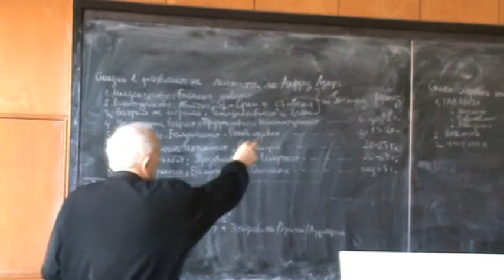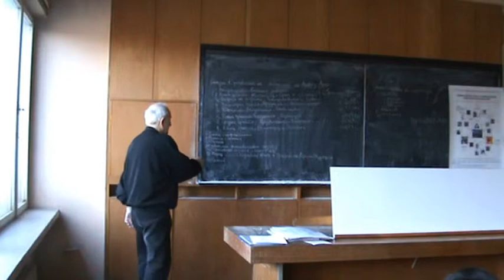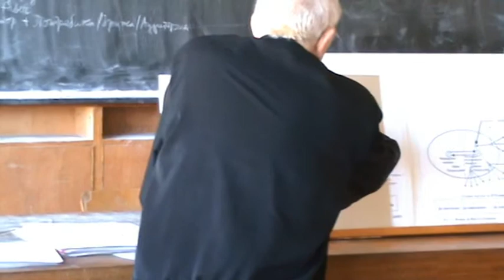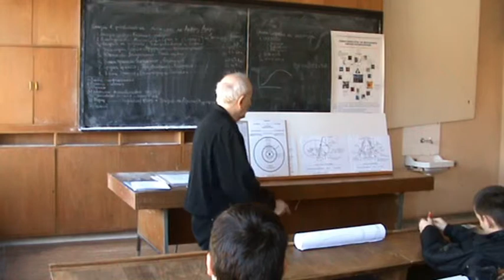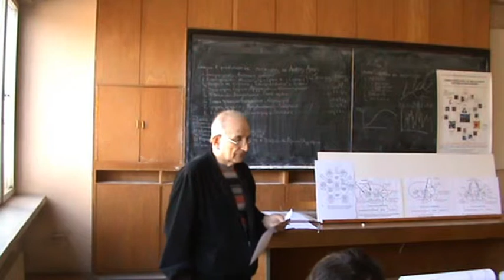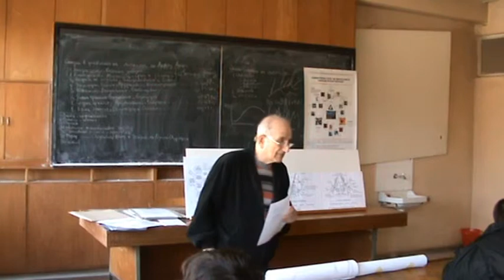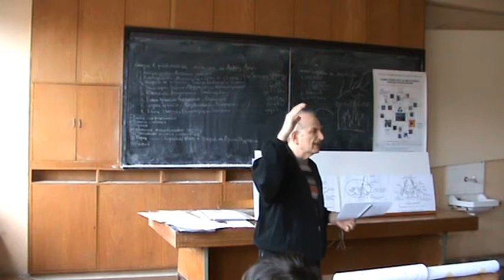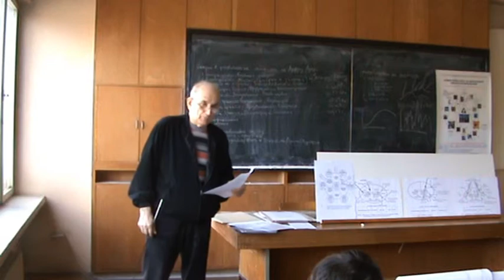"Методи за творчество" / Лекция 004